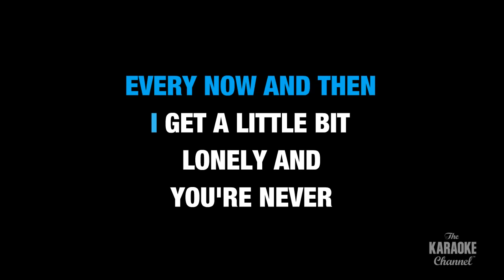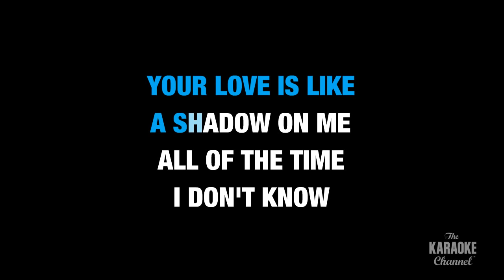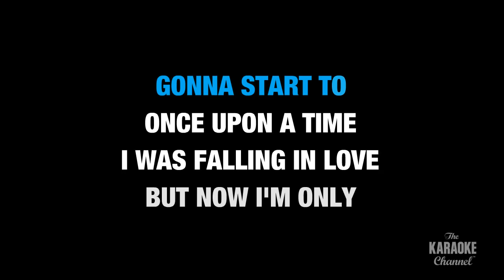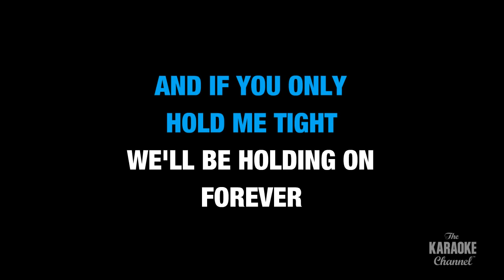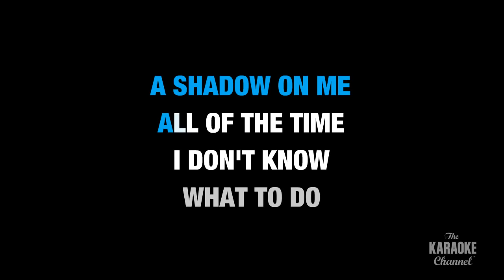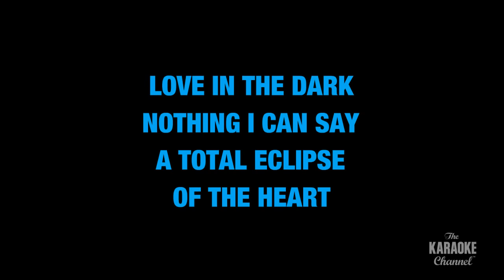Bonnie Tyler - Total Eclipse of the Heart (Karaoke With Lyrics)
Sing "TOTAL ECLIPSE OF THE HEART" by BONNIE TYLER now on Stingray Karaoke!

⚠️ Hey guys, check out our sister channel Naturescape for relaxing videos of nature, beautiful timelapses and cozy non stop fireplaces